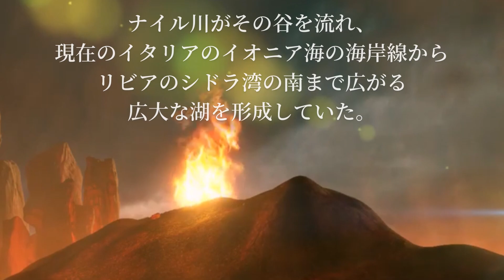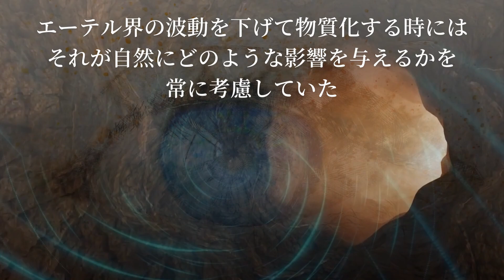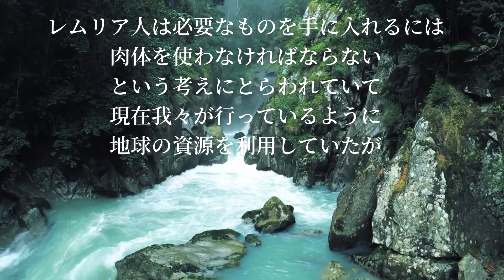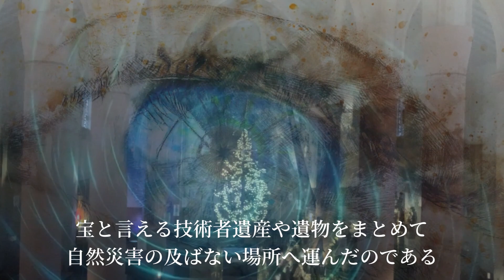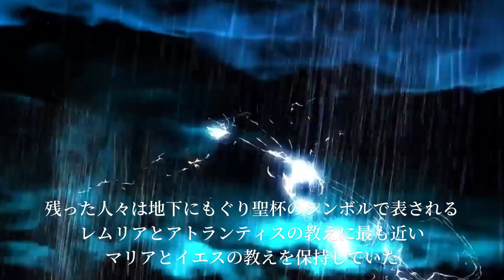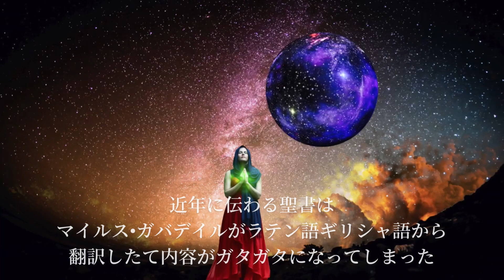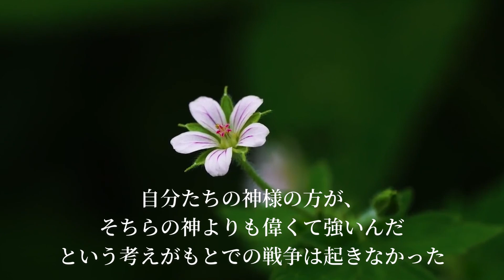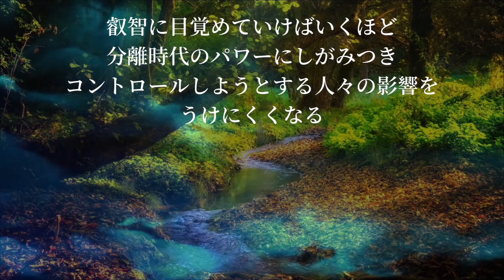世界の未来へ:レムリアとアトランティスの叡智よりIntroduction from "Knowing Wisdom of Atlantis" 永遠の魂の旅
”意識のシフトを完了している人は、結果として正しいときに正しい場所に導かれる”

今回はオルガンの即興演奏に効果音をプラスして壮大な音楽にまとめました。
音楽は前回の”神からの啓示録・日月神事”の第2弾となります。
音とともに、ゲリーボーネル氏の著書『アトランティスの叡智』の冒頭部分のイントロダクションを共有メッセージとして掲載させていただきました。
とても素敵な本ですのでご興味がある方にご紹介させていただきます。↓

というのもシェアは肝心な叡智の内容に入るの前までの部分でしたので・・・
ここからが大事なのです。
日月神事も奥深く、第1弾でご紹介した内容はうわずみでしたし
やり残し感いっぱいでございます。
しかしこの動画で何かが伝わったり、少しでも気に入っていただけると嬉しいです。

こちらのチャンネルでは、ドイツ通信やピアノやオルガンの名曲以外にも瞑想効果・リラックス効果あるサウンドをお届けしています。
そして”いいね”もよろしく笑✨
今後ともNaomiy music and Life の応援をどうぞよろしくお願いいたします。

Naomiy のホームページWebseite：Piano and More
You can see from hier ↓

Bitte kontaktieren Sie uns für Unterrichts- und Aufführungsanfragen.

では　また次の動画でお会いするのを楽しみにしています。

Naomiy♪♪